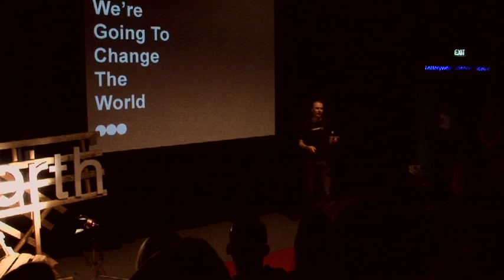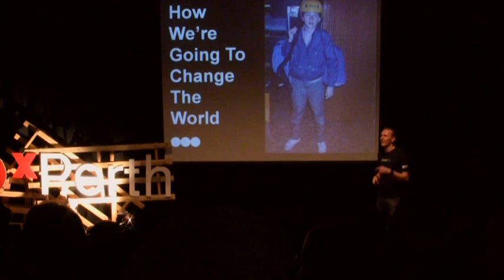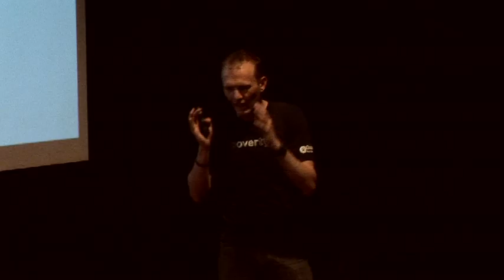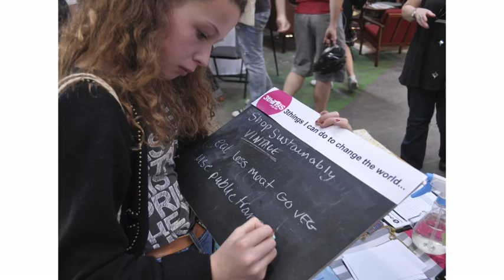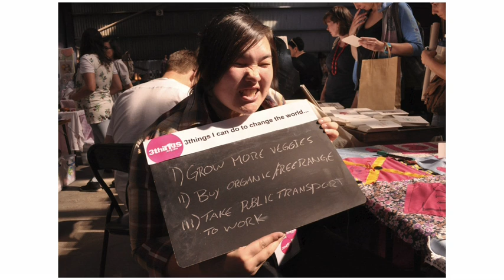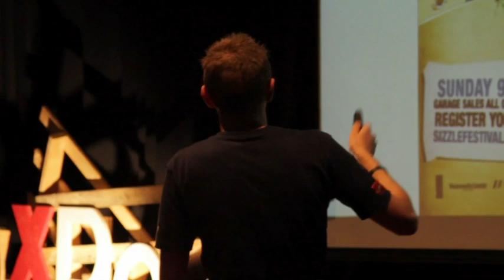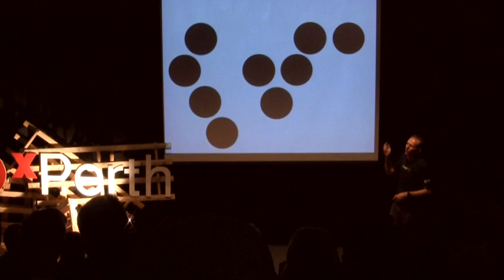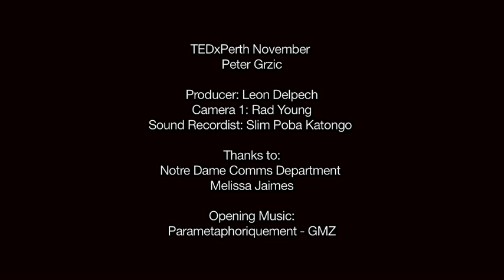3 Things: Peter Grzic at TEDxPerth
Peter talks about the 3 things that we need to do to change the world.

Credits:
Producer: Leon Delpech
Camera Operator: Rad Young
Sound Recordist: Slim Poba Katongo